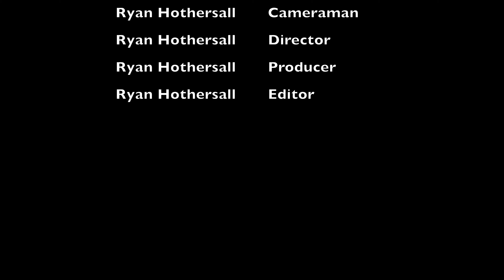Ingle Farm Flying GoPro view 7 November 2019